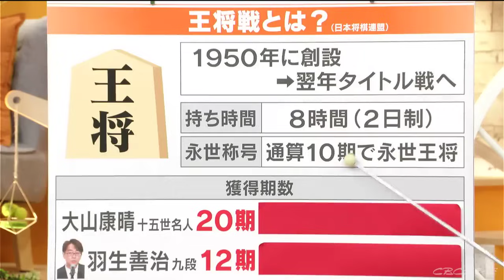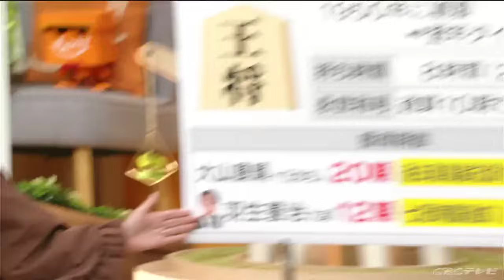藤井聡太八冠「強さの秘密」AIと好敵手 「王将戦」大山康晴十五世名人と羽生善治九段の偉業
（夏目みな美アナウンサー）
AIに分析された藤井八冠、研究者も惚れ惚れするような人を超えた存在だということなんですけれども、AIというと藤井八冠が将棋の研究に使っていることは有名ですね。（大石邦彦アンカーマン）
かなり早い段階からAIを取り入れて研究をしていて、AI世代の申し子とも呼ばれているんですね。

藤井さんが、どこで研究していたかというと一番最初は名古屋市内にある杉本師匠の自宅兼研究室なんですね。

もちろん自宅でも研究していたので、藤井八冠の強さはAIによって支えられているということがよく分かるわけなんですけれども、実際に人とは対局しないのかというと、プライベートでは永瀬九段と対局しているんですね。

しかし、その永瀬九段は王将戦の挑戦者決定リーグで敗れたわけです。

はい、対戦相手は菅井八段に決まりました。（柳沢彩美アナウンサー）
はい、では日程を見ていきます。

来年の1月7日、栃木県の大田原市から始まります。

第7局まで行きますと3月末までということになりますが「王将戦七番勝負」は先に４勝した方が勝ちということになります。

王将戦というのは、どのようなタイトルなんでしょうか？（大石邦彦アンカーマン）
いろいろ調べてみたら結構歴史があるんです。

1950年に創設されて翌年からタイトル戦になり、持ち時間は8時間2日制です。

なので勝負飯が、いっぱい出てくるということになりますね。

そして「永世称号」というのがありまして、これは通算10期、10回タイトルを奪ったか、10回タイトルを防衛すると「永世王将」の称号を手に入れることができるんですね。

獲得期数で見てみますと、羽生善治九段が12期で七冠を達成した後の最後のタイトルが、この王将だったということで羽生さんにとっても感慨深いものがあると思います。

もう一人、大山康晴十五世名人が20期で、このタイトルを59歳11か月のときに失うという過去最高齢記録で、還暦直前までタイトルを保持していたということなんですね。藤井八冠となりましたけれども、個々のタイトルを見ると、まだまだ上がいるということになり、AIを駆使した藤井八冠の研究は、まだまだ続きそうです。